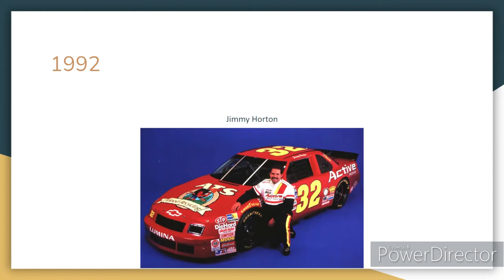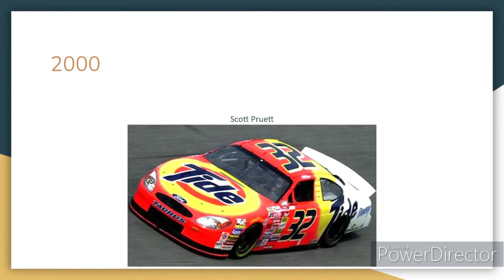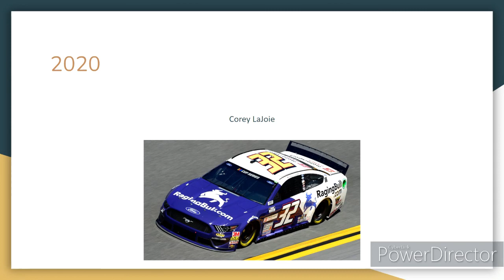Evolution of the 32 Car in the NASCAR Cup Series